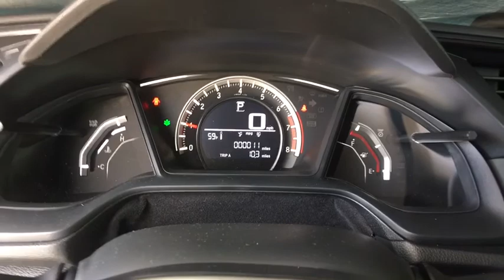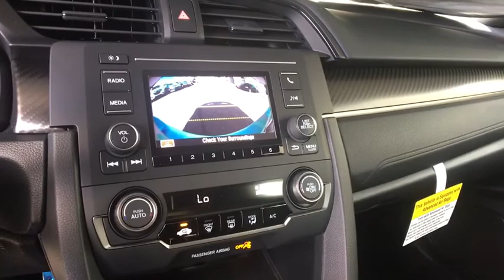2018 Honda Civic Hatchback Aurora, Denver, Highland Ranch, Parker, Centennial, CO 40879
Lunar Silver Metallic New 2018 Honda Civic Hatchback available in Aurora, Colorado at
2018 Honda Civic Hatchback Sport - Stock#: 40879 - VIN#: SHHFK7H49JU238371

Scores 36 Highway MPG and 30 City MPG! This Honda Civic Hatchback boasts a Intercooled Turbo Premium Unleaded I-4 1.5 L/91 engine powering this Variable transmission. Wheels: 18 Alloy, Wheels w/Machined w/Painted Accents Accents, VSA Electronic Stability Control (ESC).* This Honda Civic Hatchback Features the Following Options *Valet Function, Trip Computer, Transmission: Continuously Variable -inc: dual-mode paddle shifters,, Tires: P235/40R18 91W AS, Systems Monitor, Strut Front Suspension w/Coil Springs, Steel Spare Wheel, Sliding Front Center Armrest and Rear Center Armrest, Single Stainless Steel Exhaust w/Chrome Tailpipe Finisher, Side Impact Beams.* Stop By Today *Come in for a quick visit at Mile High Honda, 2777 S Havana St, Aurora, CO 80014 to claim your Honda Civic Hatchback!